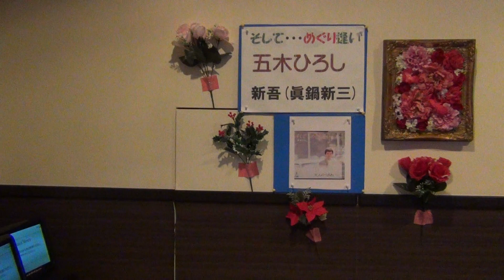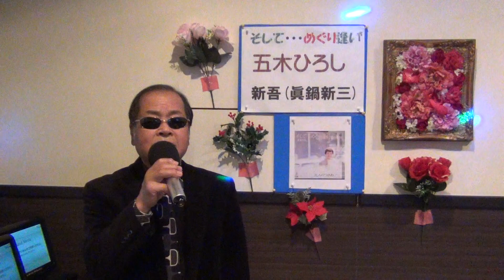そして・・・めぐり逢い/五木ひろし 唄・新吾（眞鍋新三)